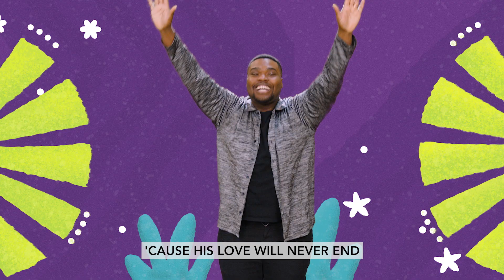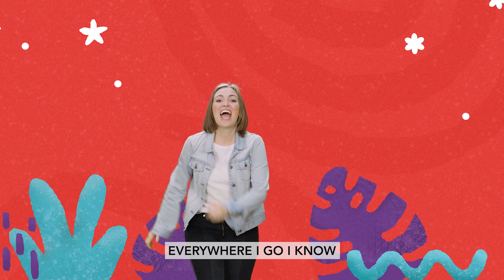Kids Jr | Worship | January 2023 | Amazing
January monthly worship song for preschoolers.